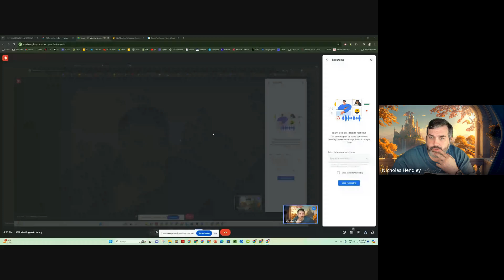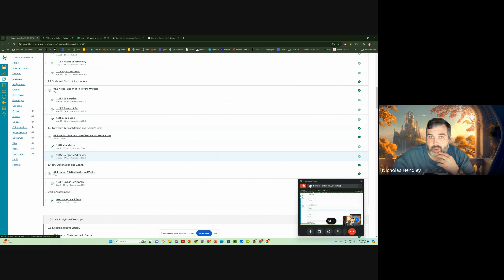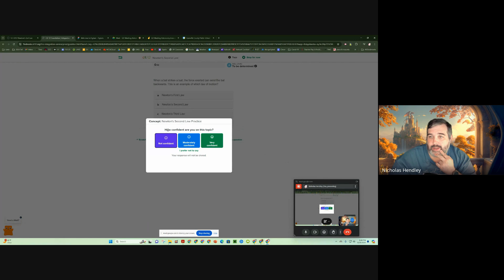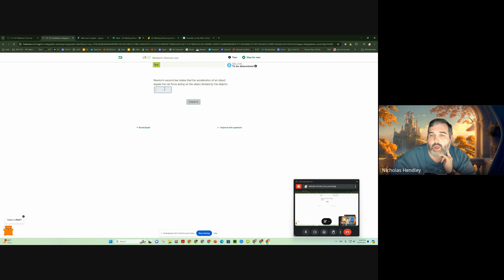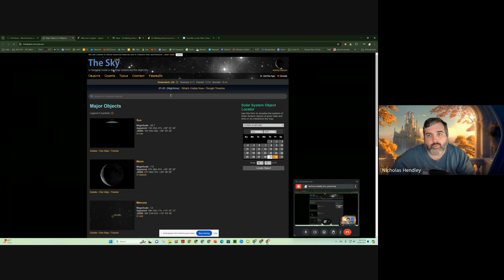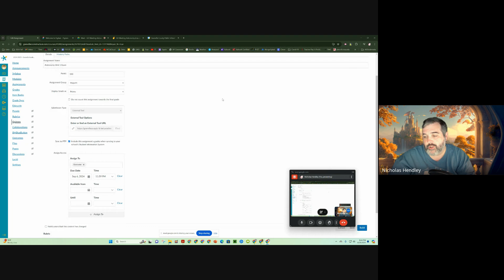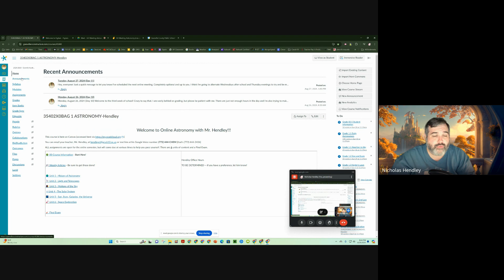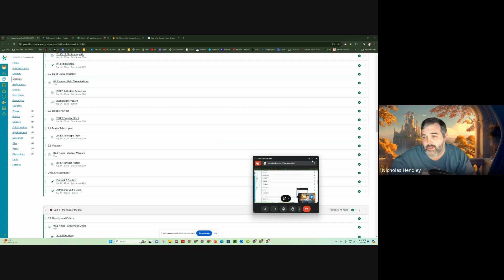GO Meeting Astronomy #2 | Going through the Unit 1 Work | Thu, Aug 29, 2024